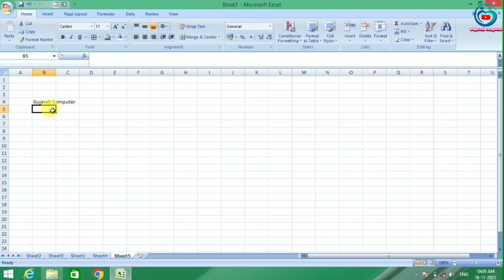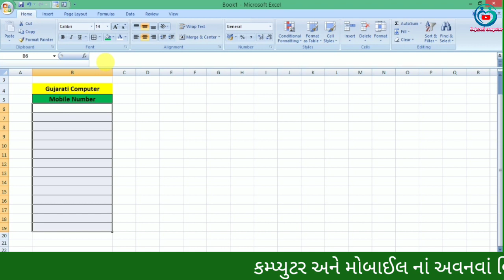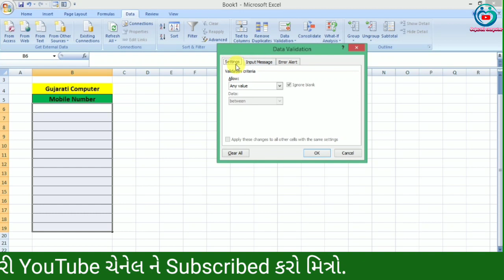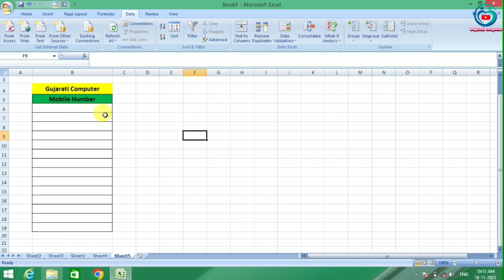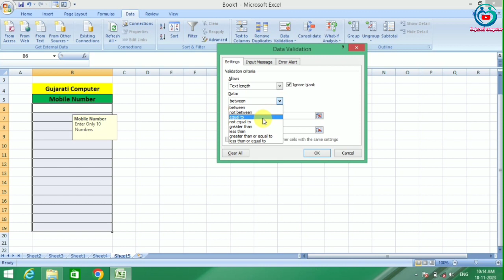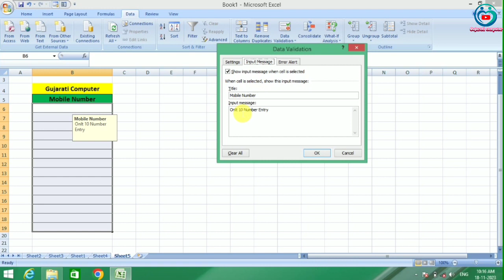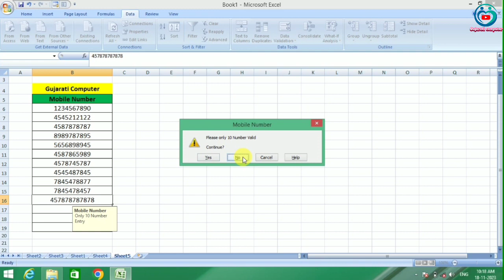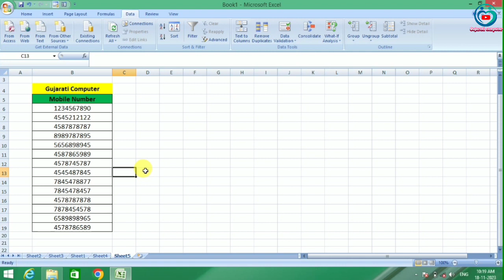Data Validation in Ms office Excel | Excel Tricks and Tips | Gujarati Computer | Kishor Baraiya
How to use Data Validation in Ms office Excel
Gujarati Computer
Kishor Baraiya